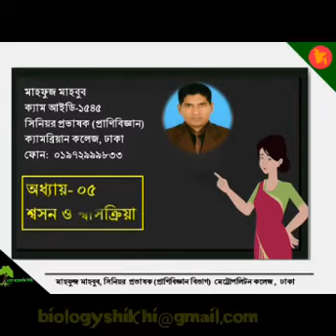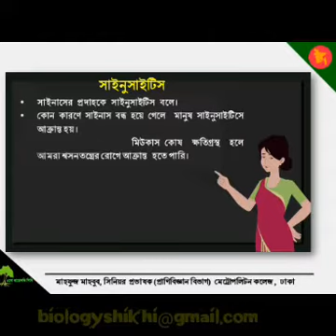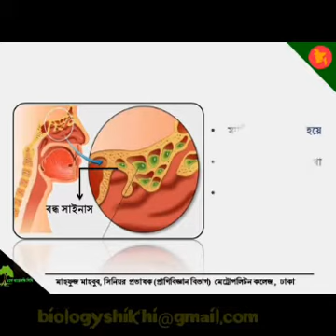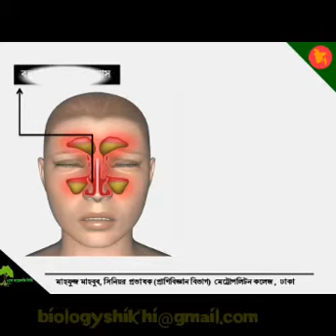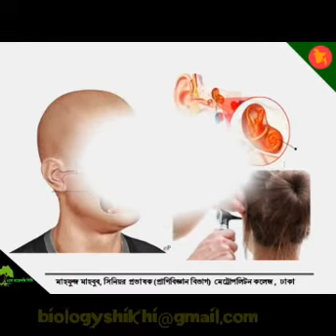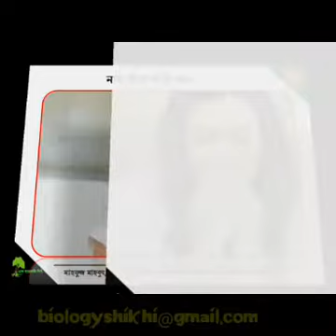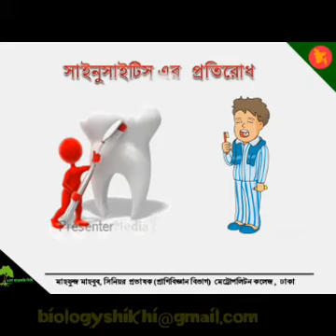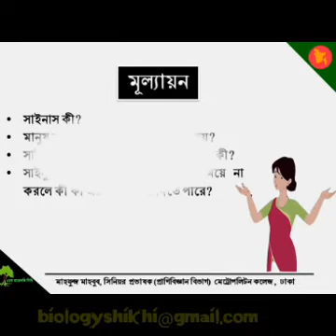সাইনুসাইটিস এর লক্ষণ,চিকিৎসা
শুধুমাত্র পড়ালেখার জন্য। অন্য কোন উদ্দেশে এটি নয়।